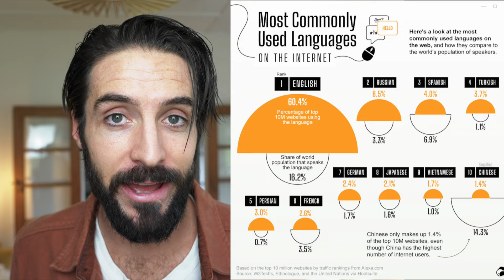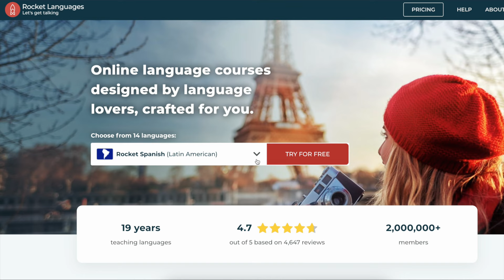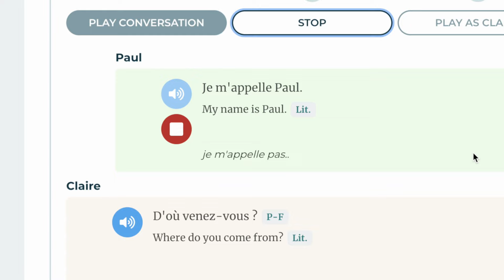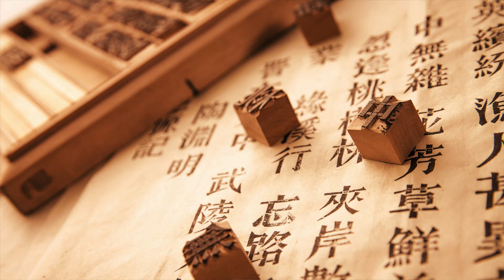Top 5 MOST USEFUL LANGUAGES to Learn Right Now!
Ready to learn a language but don't know which one to pick?   These are the TOP 5 LANGUAGES to LEARN right NOW!

Learn your next language with Rocket Languages!  Their courses are comprehensive and cover everything you need to know to get talking like a local, including cultural insights.
Lessons emphasize pronunciation and speaking out loud to get you talking, thinking, and dreaming in your new language.  Get lifetime access with every purchase!

I'm Alex, I'm a travel filmmaker, photographer,  TV host, and the founder of @Vagabrothers.   On this channel, I'll share my journey of moving to New Zealand and renovating a Homestead as well as travel guides, motivational and inspirational videos from lessons I've learned during my life, and cooking recipes of international cuisine using organic vegetables grown in my home garden.  Hopefully, my videos will help you learn new skills, find happiness, inspire exploration, and grow your creativity.

ALL MY GEAR RECOMMENDATIONS ➡️

BOOK RECS
+ "Prisoners of Geography"
+ "The Power of Geography"